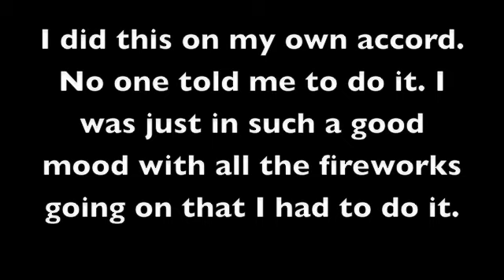Chicken Man 2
My proof that I was Chicken Man.